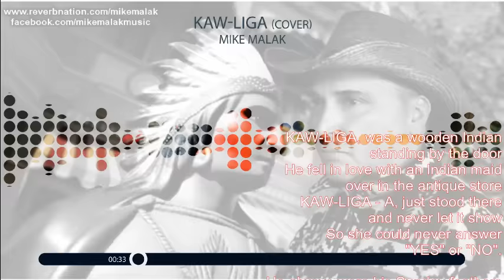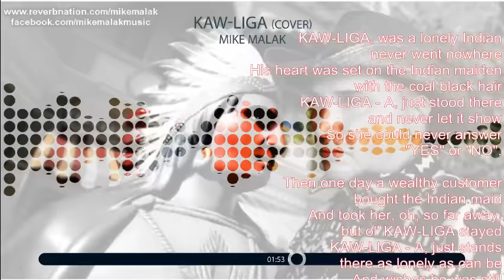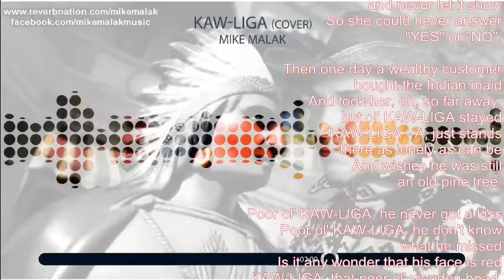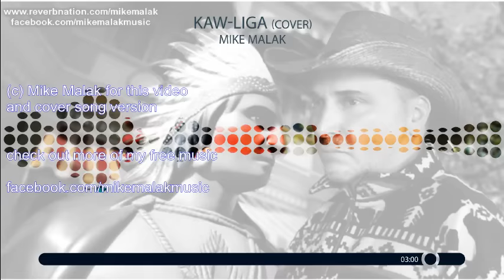Mike Malak -KAWLIGA (country classic, Hank Williams cover, lyrics)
this tune has been made famous by Hank Williams, a big hit and one of the most covered country songs, just about EVERYONE big country star has covered this tune, a real country classic